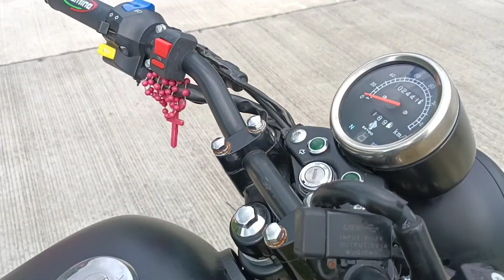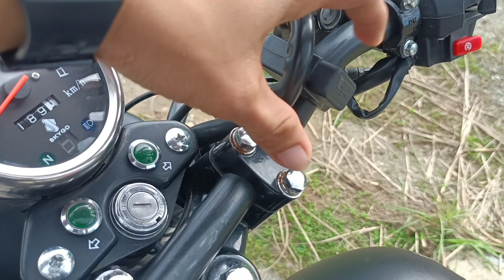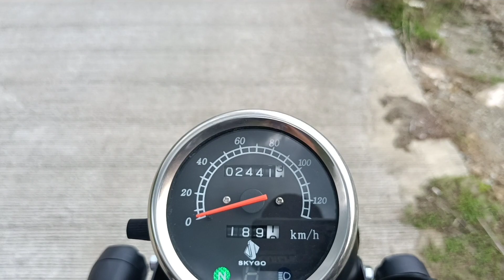SKYGO BOSS 150cc review